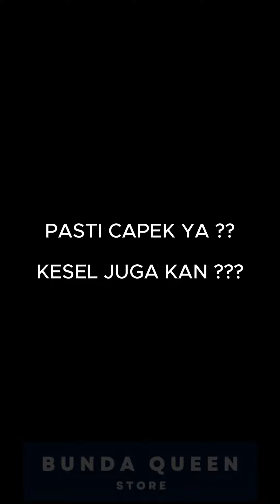Kunci Ratchet Wrench Untuk Solusi Dongkrak Mobil Semudah Menggerakkan Tangan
Spesifikasi
Gaya: Tipe silang
Bahan: Baja karbon
Warna: hitam Kuning
Ukuran: 34cm
Berat : +- 300G

Fitur:
- Desain ergonomis & Hemat tenaga kerja: pegangan ramping sesuai dengan desain ergonomis, dan desain kepala ratchet yang diperkuat lebih kuat dan hemat tenaga kerja.
- Tahan lama & Tahan karat: konstruksi tahan lama dan kokoh, tahan karat. Batang kunci pas dihubungkan erat dengan gagang plastik, yang kokoh dan tidak mudah rontok.
- Mudah digunakan: gagang dongkrak yang aman dan hemat tenaga kerja dengan desain yang sederhana dan mudah digunakan. Sempurna untuk penggunaan perjalanan dan perubahan roda/ban darurat. Ini dapat digunakan dengan mudah oleh pria dan wanita.
- Kekerasan tinggi & Torsi tinggi: ditempa dengan baja tebal, dipanaskan secara keseluruhan, kekerasan tinggi, torsi tinggi, ketangguhan yang baik, kekokohan, dan daya tahan.
- Cocok untuk sepeda motor, mobil keluarga, kendaraan off-road SUV, dll., tidak cocok untuk Truk.